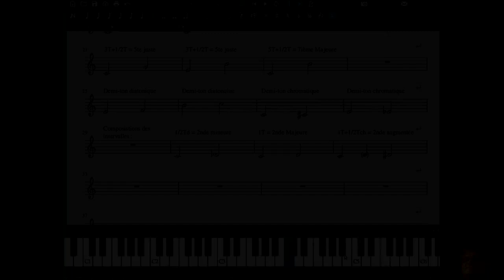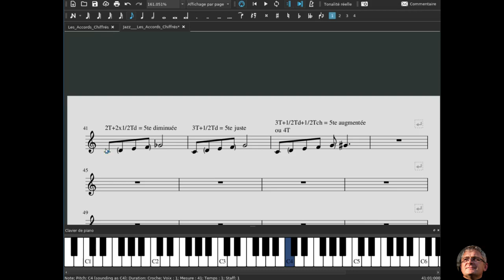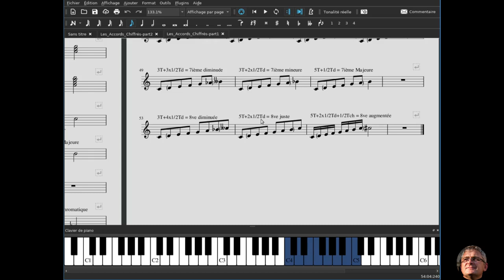JAZZ : LES ACCORDS CHIFFRÉS - 2ième partie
ous les intervalles simples

00:00 Introduction
00:21 Seconde (2nde)
01:08 Tierce (3ce)
02:03 Quarte (4te)
03:34 Quinte (5te)
04:47 Sixte (6te)
05:51 Septième (7ième)
07:03 Octave (8ve)